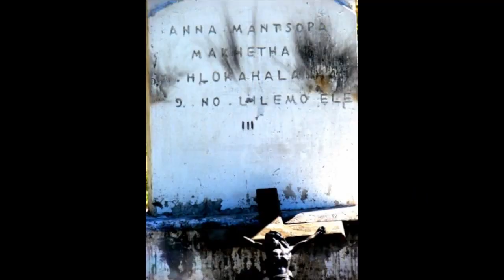Mantsopa: Prophetess of Power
Mantsopa predicted British defeats in Lesotho. Wary of her power, King Moshoeshoe sent her into exile. As an outcast, she discovered healing waters which pilgrims still visit today.